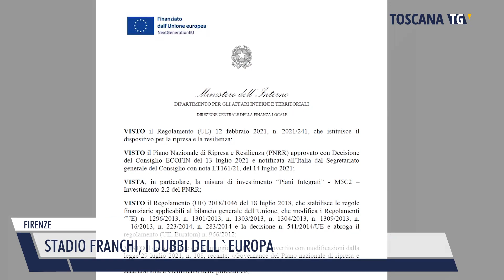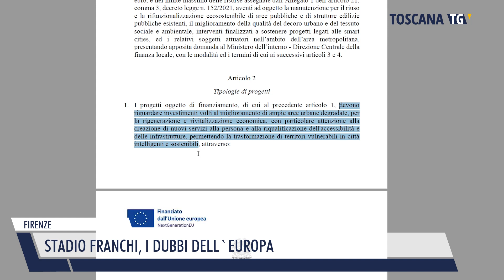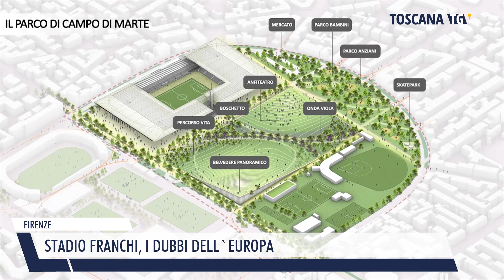2023-03-29 FIRENZE - STADIO FRANCHI, I DUBBI DELL'EUROPA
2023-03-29 FIRENZE - STADIO FRANCHI, I DUBBI DELL'EUROPA